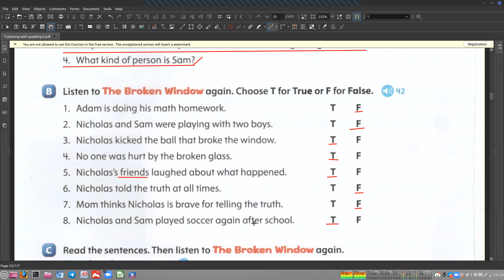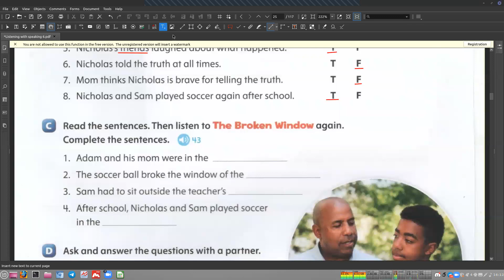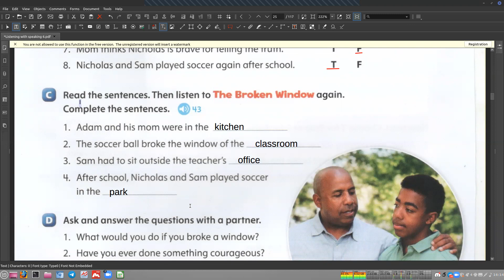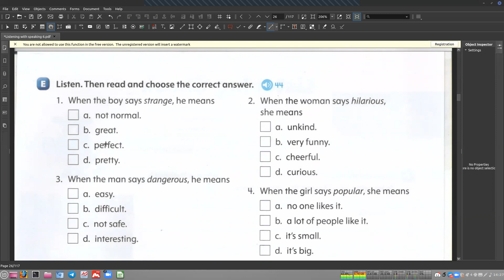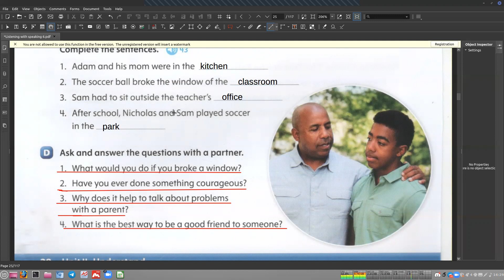01 10 21 IEP6 Listening with Speaking Part 2